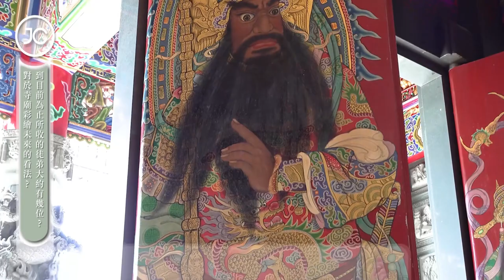一生懸命 | EP.1 他被政府列入無形文化資產保存者 寺廟彩繪踩鷹架繪畫貼金箔 (The Traditional Arts of Precious)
EP.1 珍貴寺廟彩繪傳統藝術 ( The Traditional Arts of Precious)

寺廟彩繪有著獨特的色彩風格，運用色彩搭配的技巧，濃 、淡、深、淺、
繪畫出各種信仰的情境感與眼觀神似彩繪，呈現不同的視覺效果，令人驚豔，
不僅能夠繪畫及彩繪各種寺廟獨特畫外，包括古蹟修復一點也難不倒今日的專訪達人，
快失傳的技術如:居家神壇彩繪、佛像門神畫、南式北式彩繪、山水花鳥、
金尊彩繪按金、如何保留這樣專業又費工的技術，提供最佳的彩繪技術永流傳。
一起探討蘇師傅的有感而發。

您周遭也有一生懸命達人嗎??

留言給我們,一起保留快失傳的價值！

♪ / JCENT MUSIC
CM形象広告創意

JC傑希娛樂